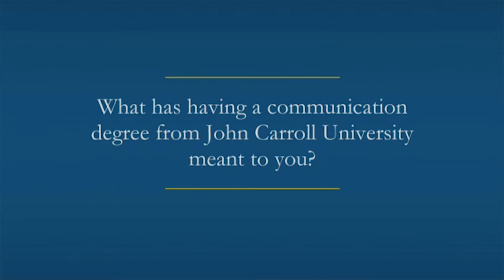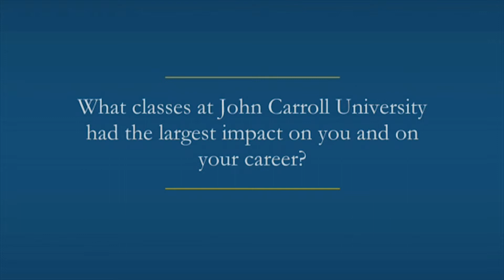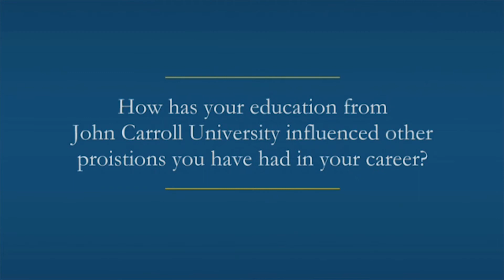Ric Harris, '86, '05G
President & General Manager
NBC 10 and Telemundo 62
Philadelphia, PA